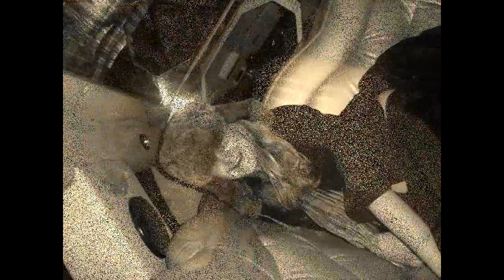ERASMUS 2009-2010 Lappeenranta